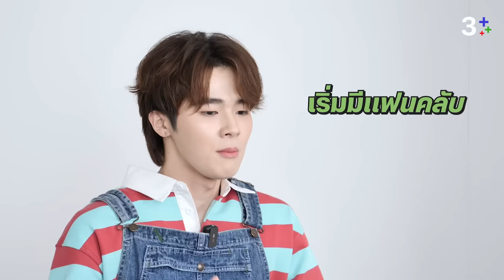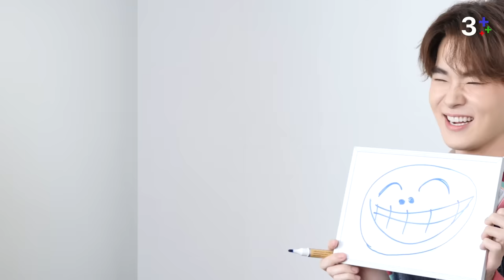3Plus รับแขก be our guest EP. 71 [Full] | Bommu | งานอาร์ตแบบอ้อนๆ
3Plus รับแขก be our guest ขอต้อนรับ บอม ธนวัฒน์ ที่จะมาโชว์สกิลงานอาร์ตแบบตะมุตะมิน่ารักสุดๆ ชาวมุห้ามพลาดดดด!!! ว่าแต่งานอาร์ต??? จะเป็นอะไร ที่มาที่ไปคือ... มารับชมพร้อมกันได้ที่

ดูรับแขก EP. อื่นๆ ที่